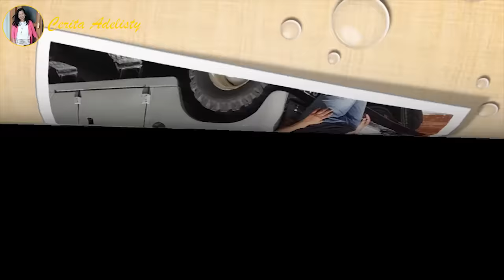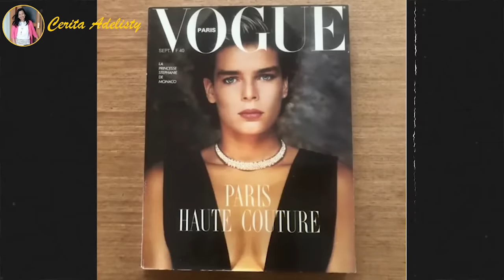Skandal Cinta Putri Stephanie Dari Monaco Hamil Dengan Pengawalnya Hingga Jadi Pelakor Pawang Gajah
Di publikasikan tgl 20 Maret 2024

Narasi :
Kehidupan Liar Stephanie Putri Monako Yang Dihamili Pengawalnya Dan Jadi Pelakor Pawang Gajah. Penasaran dengan kisahnya ? Langsung saja yuk tonton videonya sampai selesai.

Diskripsi : Membahas Sejarah Dunia Berdasarkan Kisah Nyata
Source : Berbagai media online